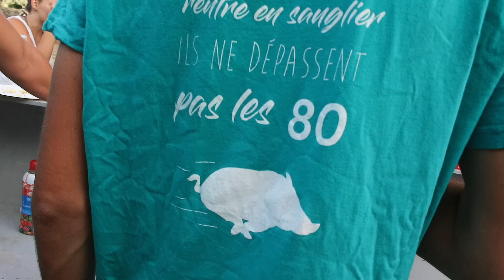Les Votiers de Lablachère 2018 : Vendredi 24 août 2018 (CREAFILM07)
Retour en vidéo de la soirée du Vendredi 24 Août 2018 avec Les Votiers de Lablachère, CREAFILM07, Dj Venga et KRIS DA BASS